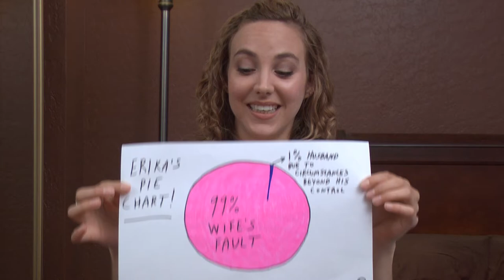ERIKA & ARNOLD!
Erika is back and she brought her pet rabbit Arnold with her!